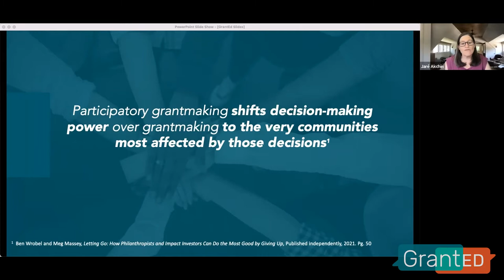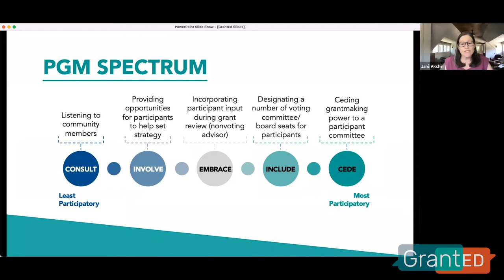Participatory Grantmaking in Action (June 22, 2022)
Participatory grantmaking (PGM) is an approach to bridging the gap between grantmakers and those they serve, by including and/or empowering the people affected by funding decisions to participate in the decision-making. In this video, Kim Newstadt, Director of Research & Learning at the Jewish Foundation of Cincinnati, Aaron Shield, community member from the Reflect Cincy Committee, and Aleeza Lubin, Managing Director, Program Operations at UpStart, discuss how they have put the principles of PGM into practice in their grantmaking. The webinar also includes key takeaways for grantmakers and grantseekers who are interested in exploring this new model.

Download JFN's new guidebook: "Participatory Grantmaking in the Jewish Community and Beyond"

This webinar is presented by GrantED, a joint project of Jewish Funders Network and UpStart that works to strengthen relationships between grantmakers and grantseekers in the Jewish community.